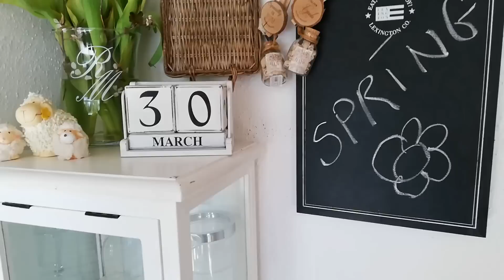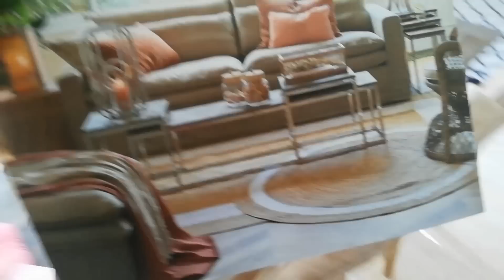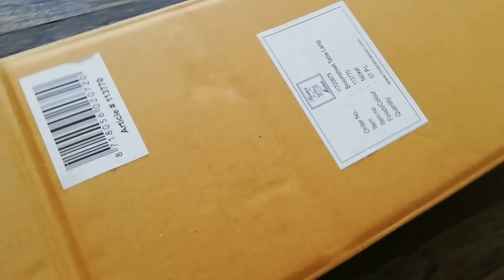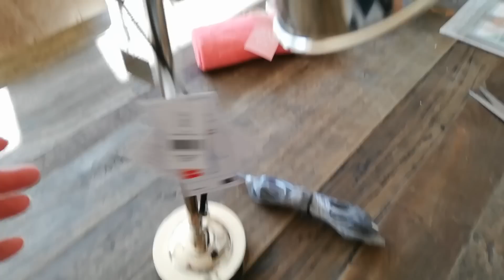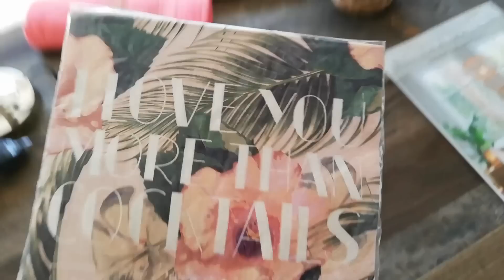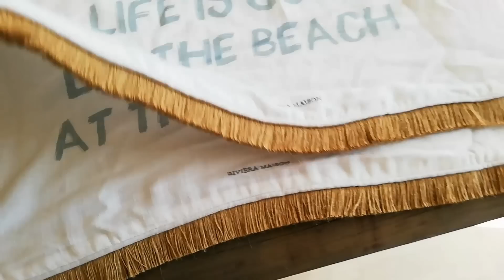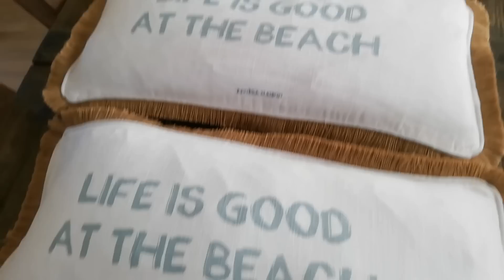Stor shoppet online📦Se hvad jeg har købt🛍️🥿🌊🛒⚱️💎😍